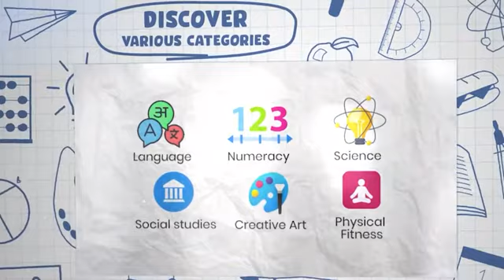"Bambinos intro motion Graphics" | by BrandBang